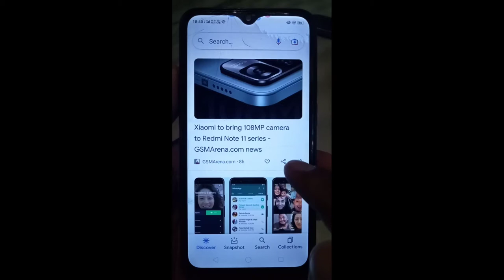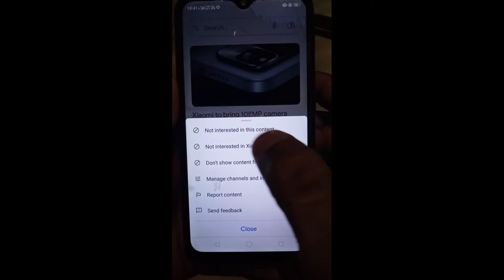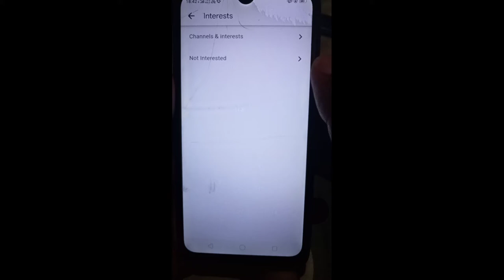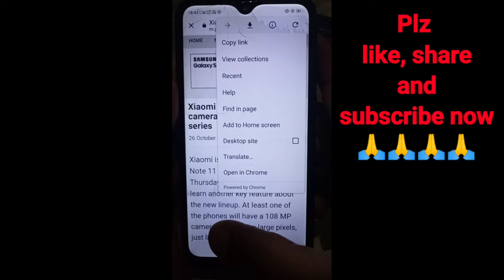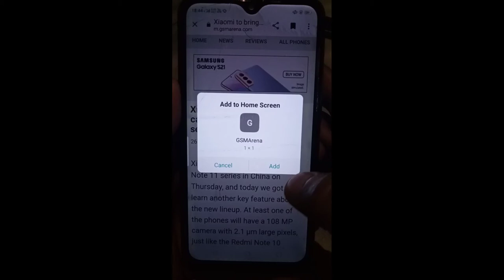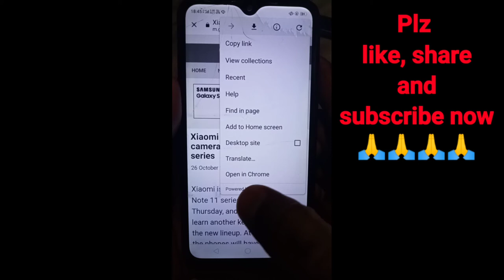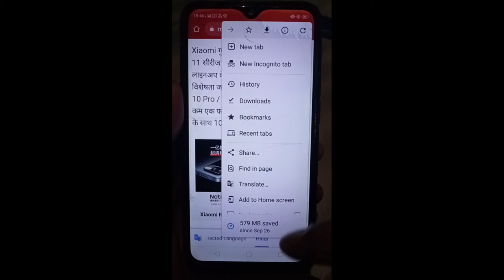Google secret setting !! Google tips and tricks in hindi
Google tips and tricks in hindi
 hello friends aaj ke video mein ham aapko bataenge ki kaise aap apne mobile mein Google news ko kaise pura details mein aur man cahe language mein padh sakte hain.